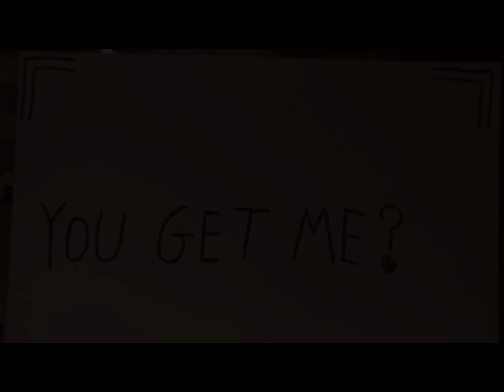Nosfunaro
Stevie is a creepy creeper